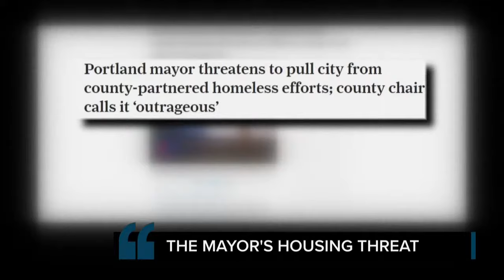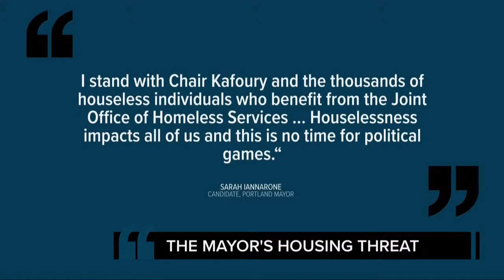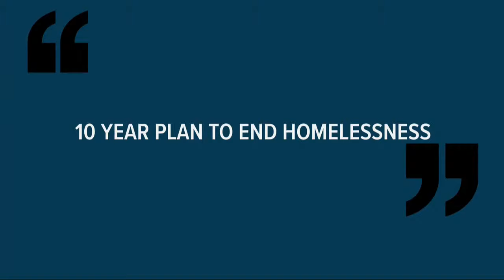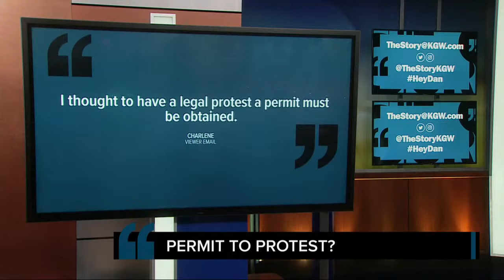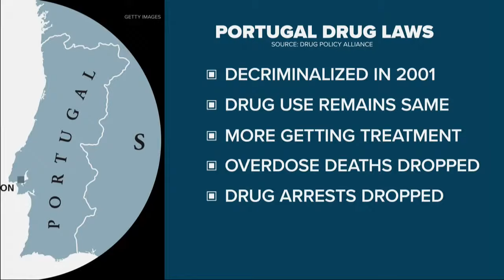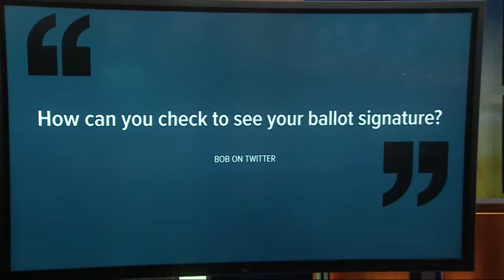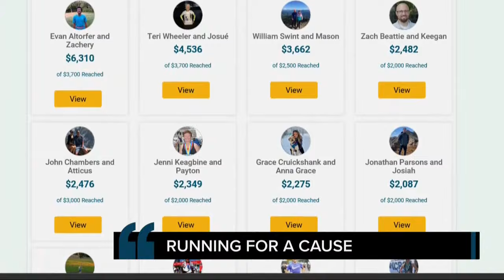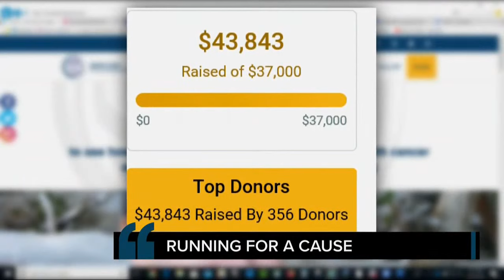Portland mayor threatens to leave homeless partnership | The Story full show | Sept. 23, 2020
Sept. 23, 2020 on The Story: Portland Mayor Ted Wheeler says he’s thinking about pulling the city out of a major homeless partnership with Multnomah County. It was news to all of us, including the county chairwoman. Here’s The Story.